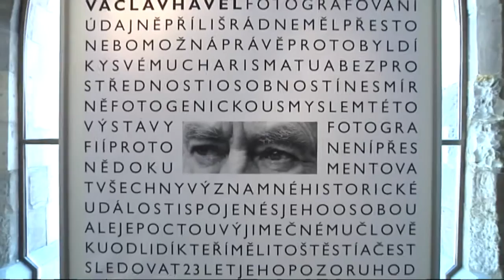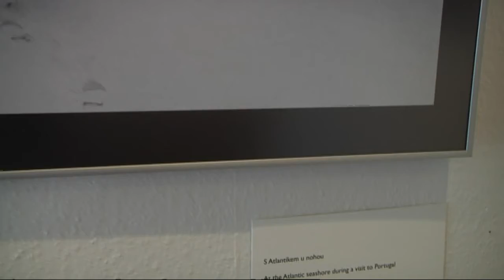ČTK vytvořila výstavu fotografií bývalého prezidenta Václava Havla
Fotografie zachycují život bývalého prezidenta v letech 1988 až 2011. Nápad sestavit tuto výstavu vznikla hned po exprezidentově smrti.